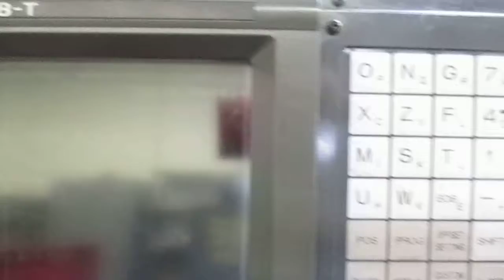Hardinge Conquest T42SP with Sub-Spindle and Live Tools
1997 Hardinge Conquest T42SP with Sub-Spindle and Live Tools

CAPACITY: Swing Over Bed 21.2"
 Swing Over C.S. 9.44"
 Turning Length 13.8"
 X-Cross 5.710"
 Z-Longitudinal 13.900"
MAIN SPINDLE: Bar Capacity 1.625"
 Speed Min - Max RPM 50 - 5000 RPM
 Motor HP (30 Min.) 15 HP
 Spindle Bore 2"
SUB SPINDLE: Speed Min - Max RPM 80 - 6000 RPM
 Motor HP (30 Min.) 5 HP
TURRET: Max. Number of Tools 12

Equipped With: GE Fanuc 18T w/Color Graphics & Conversational Programming
 Har-Matic Seven 51 Bar Feeder (12 Feet) with Sameca QS7.52 Hydraulic Unit
 Sub Spindle
 Milling capability
 Two Live Tool Holders
 Super Precision
Comments: Currently holds +/- .0005"
 Has cut a variety of metals but primarily metals with high nickel content
 No Chip Conveyor
 A rigger is required to load the machine
 The machine has been well maintatined
 Currently in plant, under power in Arizona
 S/N: SG-906-B
 62,066 power on hours per Hobbs meter